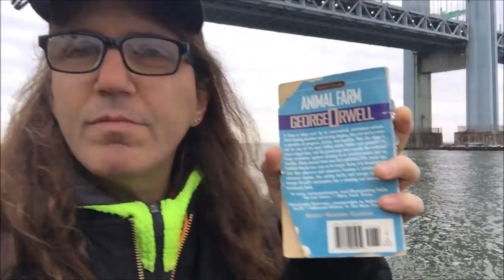The Great Bowel Movement Of Our Time (Muse); Yellow Vest, Trump, Clinton, QAnon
Marcus Conte for United States Senate for New York:
- 100% Election Integrity